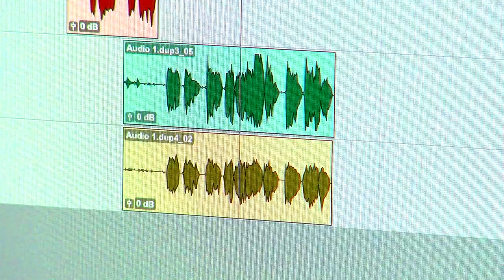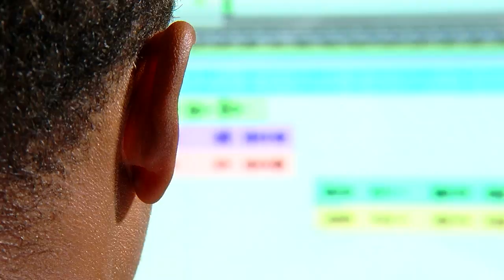Marvin Jones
Description